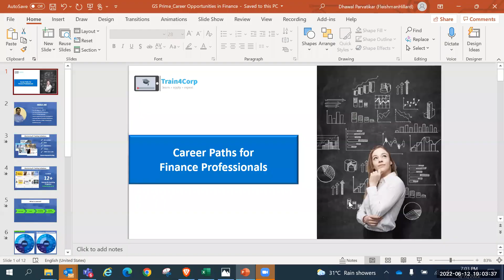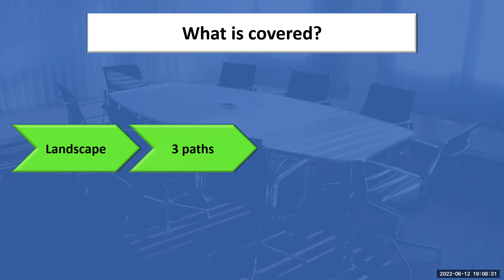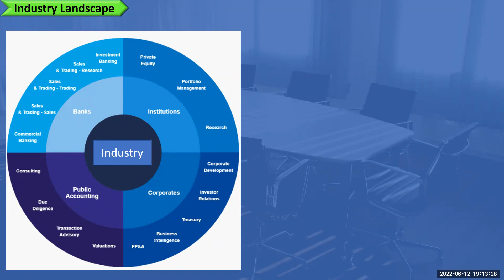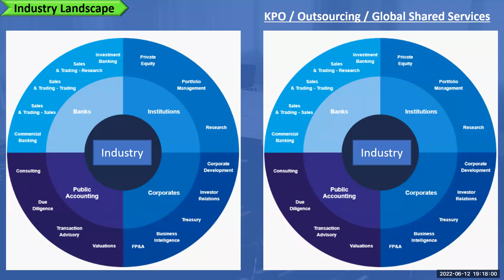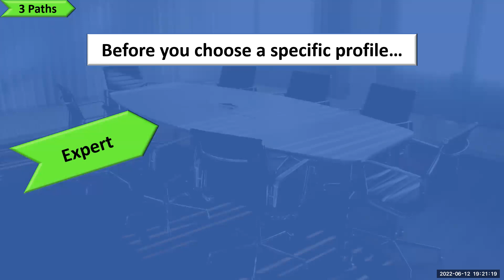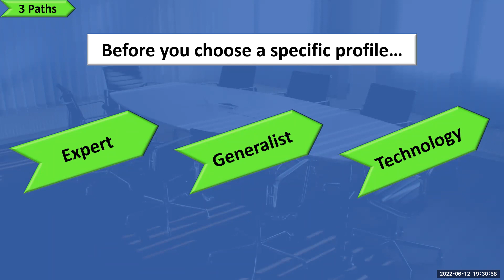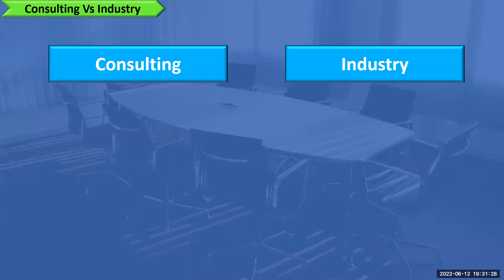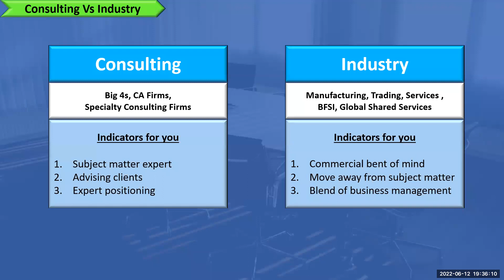GS Prime Session with CA Dhawal Patravikar 12 + yrs work experience on Career in Finance Part 1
GS Prime Session with CA Dhawal Patravikar  and IIM-A alumnus. Business focused finance leader with 12+ years of experience in managerial and business finance roles with leading corporations like Bharat Petroleum, Trafigura Group, Publicis Group & Omnicom Group

sharing his insights on career in finance Part 1

1. Career Guidance unbiased with right direction and goal setting as if coming from your own brother and homework given for completion within due dates.
2. Practical training in audit tax finance financial due diligence, transaction  advisory , financial planning & analysis, investment banking domain, transfer pricing, domain etc
3. Resume preparation, linkedin, naukri profile optimisation, monster, and other job portal profile optimisation
4. Placement assistance as we have good contacts with HRs, and employees working in big4 , industry, CA firms, consultancy firms, investment banking firms.
5. Campus and offcampus , company specific interview preparation
6. Life time placement and membership assistance

Separate batch for CA, CMA, CS, MBA Finance & Marketing, Mcom , Bcom, ACCA

Big4 statutory audit webinar demo session

ACCA cleared Risk advisory Grant Thorton & CA Fresher cleared Reliance Retail FP&A interview from Infosys SAP Profile after joining GS Prime

CA Fresher clearing Big4 interview ,Mcom Clearing PWC  SDC and TCS interview and getting 5 x jump in salary within 40 days of joining GS Prime
Free Services :-
📌 In case you are CA, CS, CMA, MBA intern, semi qualified ,fresher , experienced looking for a job in different profiles & opportunity in Big 4s or top 10 CA firms or industry or career counselling or study planning for CA finals & ipcc send us resume at and we will definitely try to help you to best of our ability.

Where we create free interview questions in different work profiles recently asked in big4s & industry , finance, stock market, study tips & strategies for CA ipcc & finals , benefitting job seekers & students.

We create 1 min reels videos in interview questions answers, stock market knowledge & updates.
We write in fb & twitter :- Motivational , career, life, business quotes.

We have intiative , vision & mission to help people in multiple ways
in solving problems of unemployment, career doubts, guiding youth by giving right lessons to them from our personal experience, financial literacy.